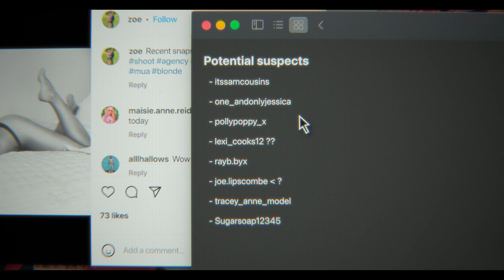Can I Tell You A Secret? (Clip 3 ondertiteld) | Trailer in het Nederlands | Netflix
Northwich, Cheshire. De stalker Matthew Hardy speelt in zijn eentje op zijn kamer met het leven van vrouwen. Het begint met één vraag: "Kan ik je een geheim vertellen?"

Part One:

It starts with a ping. What unravels is a frightening campaign of harassment which threatens to tear apart the lives of young women from across the UK. Desperate for it to stop, they search for answers.

Part Two:

A shock revelation takes the investigation to a small town in Cheshire. As key evidence mounts, one police officer is determined to bring the suspect to justice.

Can I Tell You a Secret? tells the story of some of the women targeted by serial stalker, Matthew Hardy, who in early 2022 received the longest custodial sentence in British history for stalking online. The series explores the women’s experiences, the police investigation and how Hardy was ultimately brought to justice.

Can I Tell You A Secret?
Trailer in het Nederlands (Clip 3 ondertiteld)
Netflix

Première op Netflix op 21 februari 2024

Documentaires, Brits, Docuseries, Documentaires over waargebeurde misdaad, Meeslepend, Waargebeurde misdaden, Miniserie
Liza Williams

A14 Niet aanbevolen voor jonger dan 14 jaarsexual content